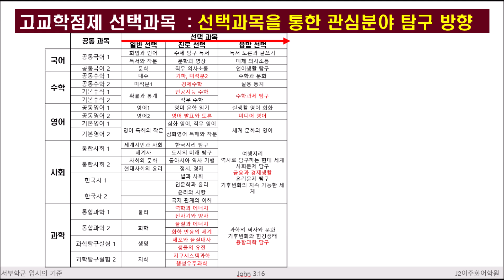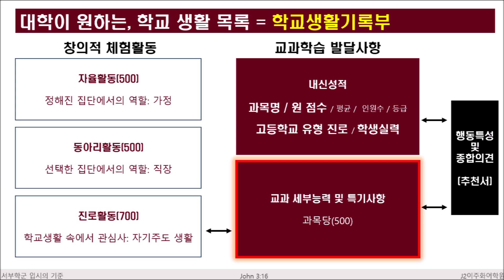예비고1 고교학점제 준비_주제 글쓰기 첨삭